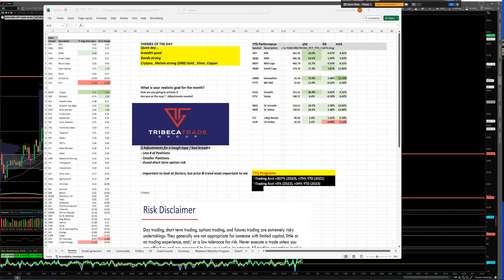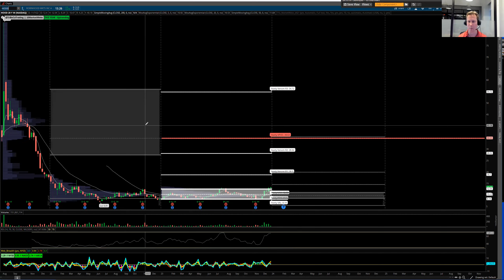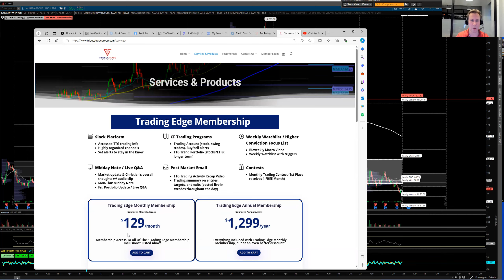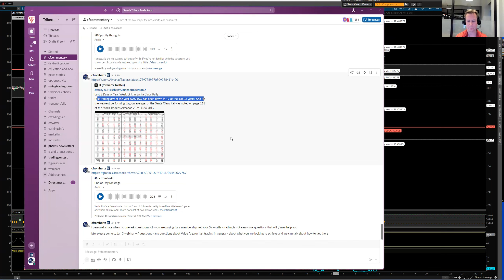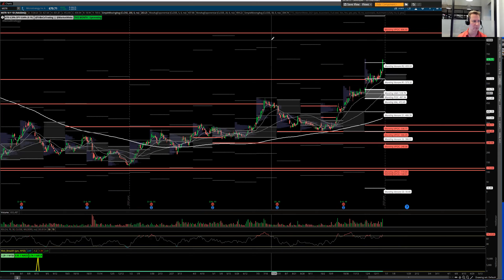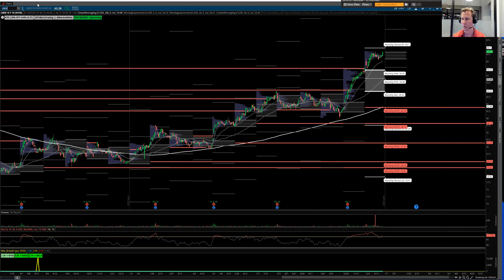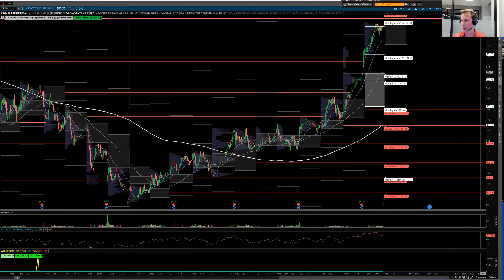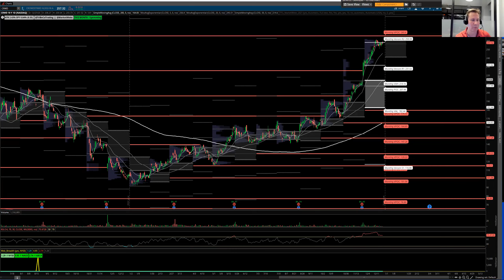Stock Market Recap by TTG: Quiet Day but Reviewing the Standouts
Themes:
 - Quiet day…
 - breadth good
 - Bonds strong TLT +1.8%
 - Crytpos, Metals strong (DBB) Gold , Silver, Copper
 - charts: AMD UBER BLDR CELH LLY NVO